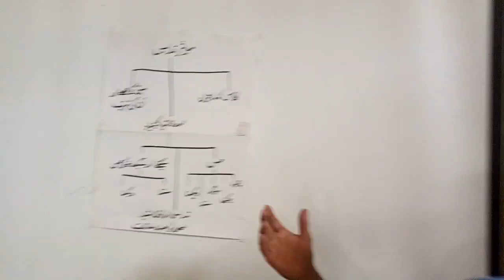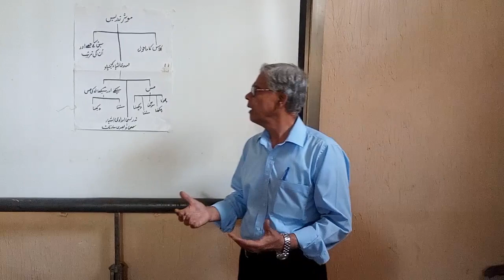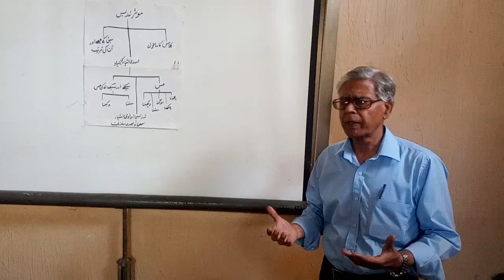Effective teaching By : Shakeel Aftab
DETRC VIRTUAL TEACHING LEARNING PROJECT
Dated 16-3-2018 Thanks, God DETRC Karachi is initiating video lecture series. Today Mr. Shakeel Aftab Ex-Deputy Director DETRC Karachi recorded the first lecture on topic “Effective usage of Audio-Visual aids” A three-minute video developed for Youtube.